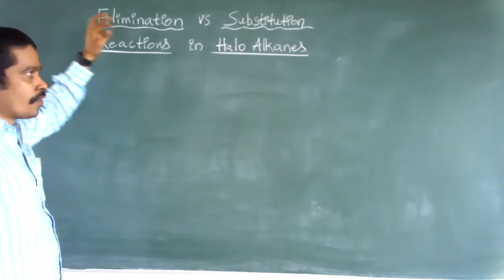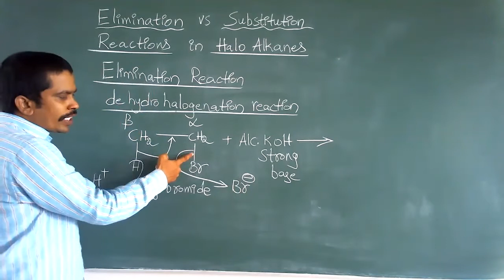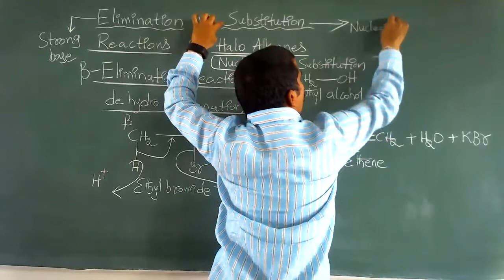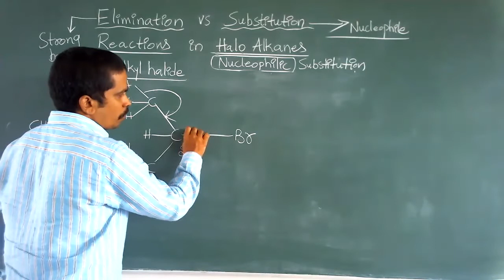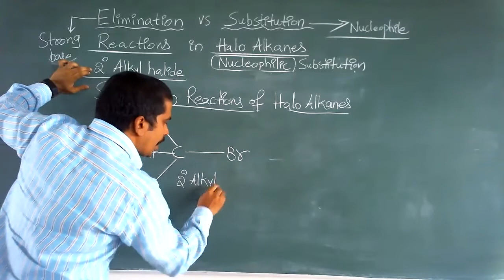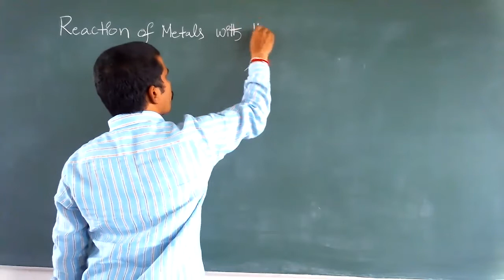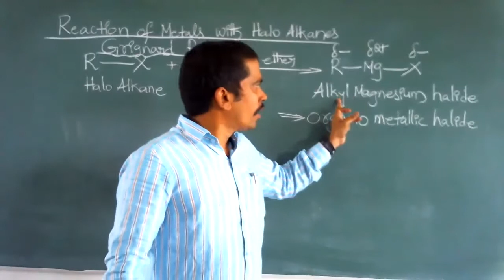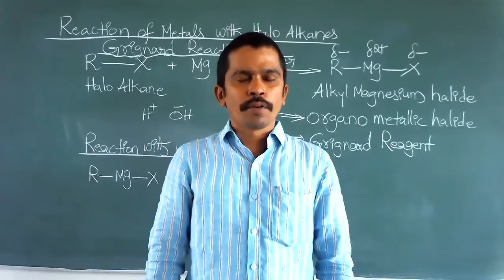elimination vs substituion reactions 11-08-2020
CHAPTER     :   HALO ALKANES AND HALO ARENES
TOPIC            :  ELIMINATION REACTIONS  VS SUSBTITUTION REACTIONS